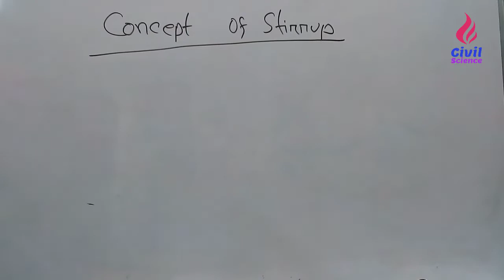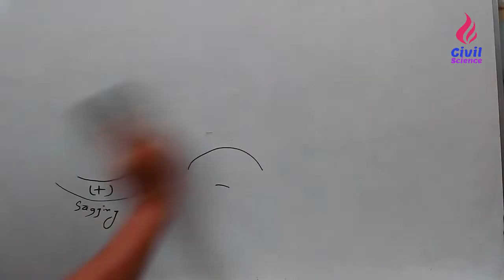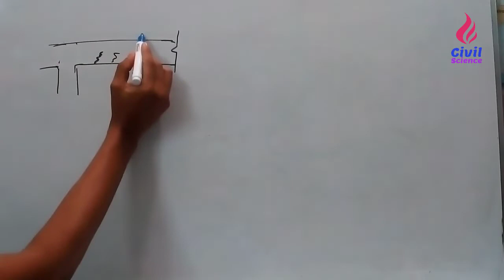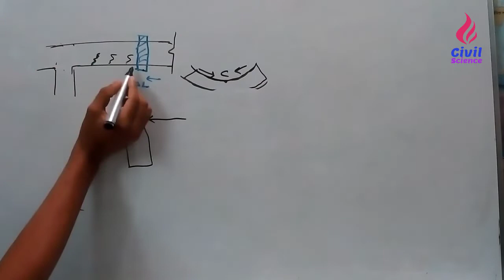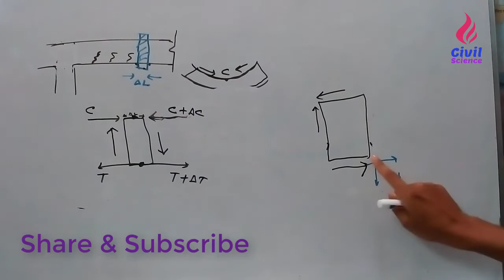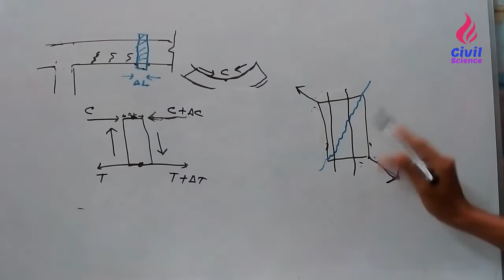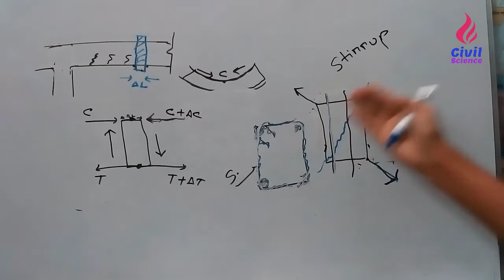Why stirrups is used in beam bangla lecture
How cracks form in beams. Shear failure in beam
Why use of stirrups in beam. what will happen if we don't use stirrups and how will beam & column fail without stirrup or tie.
Learn it in bangla.
Force action in diagram will help you to have clear concept